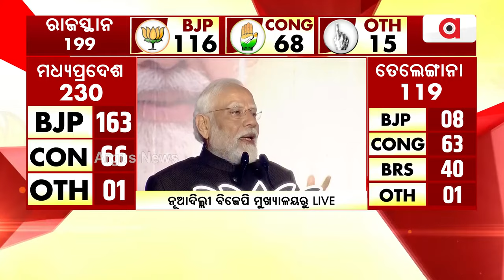BJP Is Ready To Fight Against Corruption And Nepotism: PM Modi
ଭ୍ରଷ୍ଟାଚାର ଓ ପରିବାରବାଦ ବିରୋଧରେ ଲଢ଼େଇ ପାଇଁ ବିଜେପି ପ୍ରସ୍ତୁତ || PM Narendra Modi